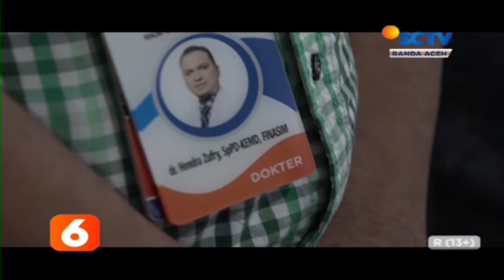Kondisi Abu Doto Mulai Stabil Liputan 6 SCTV Aceh